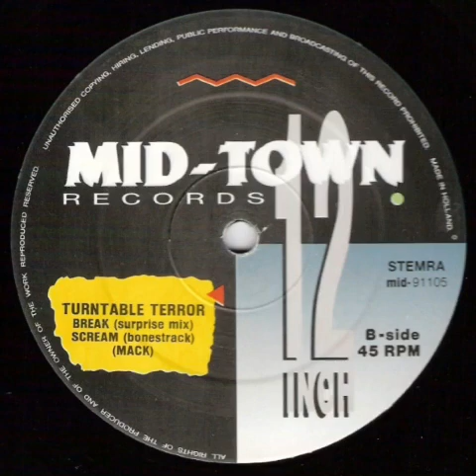turntable terror - scream